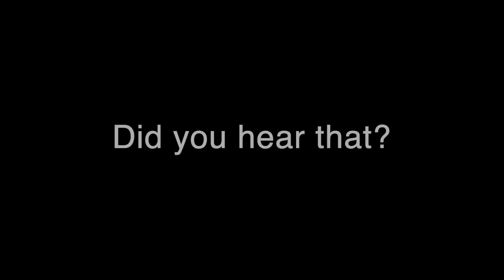[YTP] The Worst YouTube Poop Ever (READ DESCRIPTION)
Ahh, so you the read the title telling you to read this? Good. Anyway, just thought I'd let you know this video is just a little bit of an experimental YTP where I asked myself "Is it possible to make the worst YTP ever?" And lo and hold! I think we've done it!

(This is also the first time I've ever used the cutscenes from "Hotel Mario", "Link: The Faces of Evil" and "Zelda: The Wand of Gamelon" for a YTP. I'm hoping I can make more YTPs using these in the future. If you'd like to see me do that, please let me know. :) )